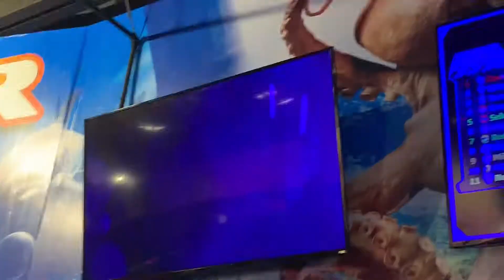Incredible Pizza - Oklahoma City Warr Acres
A quick little look at our day at Incredible Pizza. It’s a lot of family fun. I have a more in-depth video on Incredible Pizza on my channel. Check it out if you want to see more.